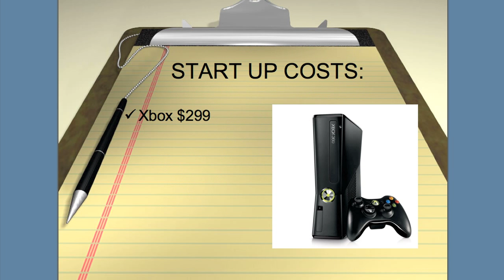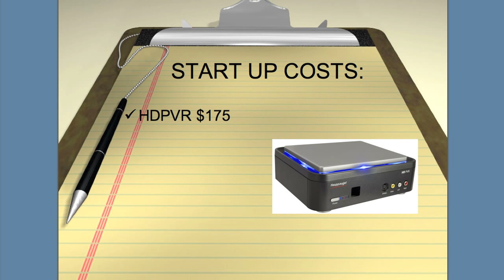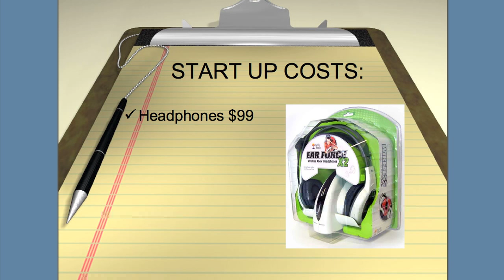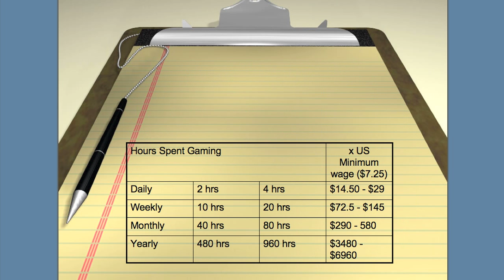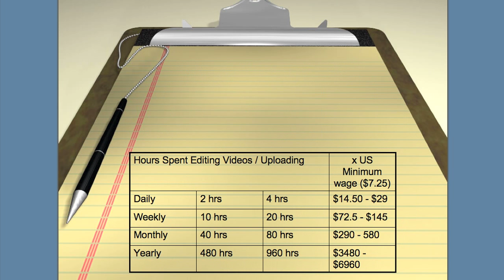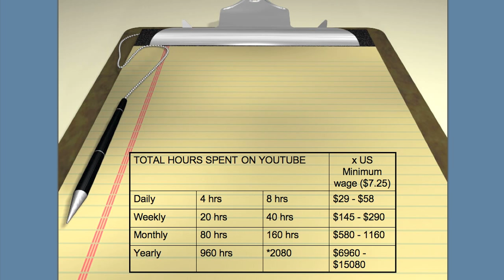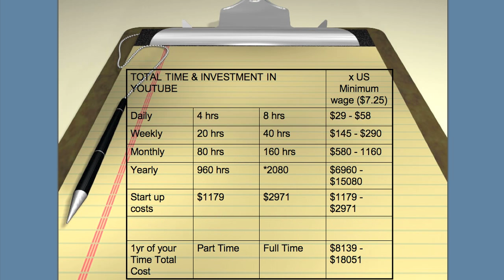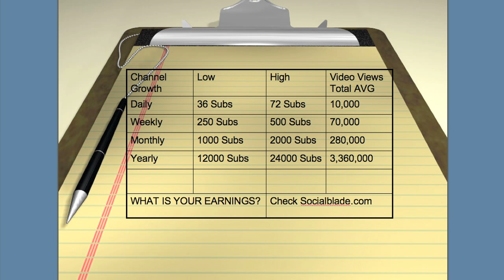Should U Become a Youtube Commentator? Is it Worth Your Time?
I wanted to do a breakdown for people asking if it is worth their time to become a commentator, and how much $ i make.  I think a couple notes i forgot to mention here:
If you are in it for FUN, then enjoy!  video games can hardly seem like a "job" but it can be painful to get gameplays if you know you need to get good ones for your channel, it can be stressful!  but if you enjoy it and you can potentially make $ off of a hobby, then more power to you!

All businesses usually lose money in the first 5 years they are started, so dont let it discourage you to becoming a commentator if you are not in it for the money!

It takes time to grow a channel, i have other vids with tips on that.

Start up costs:
Xbox or PS3
Games DLCs
HDPVR
Software Hardware (imovie, Sony Vegas, Eyetv)
Mic
Computer PC or Mac
Headphones
Dont forget about the amount of money it costs you to be playing games. time away from real work.